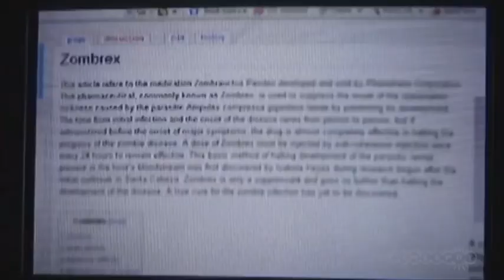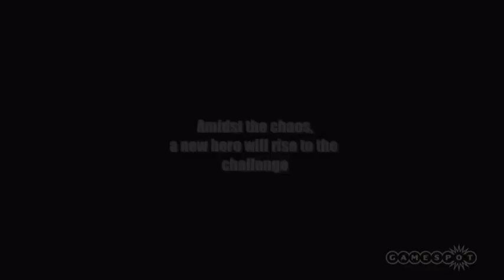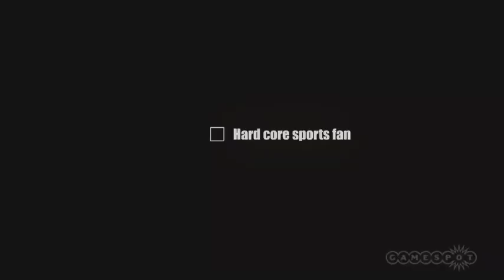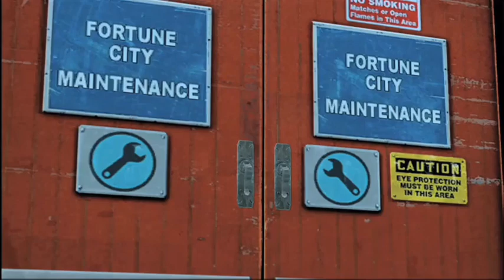Dead Rising 2 developer interviews (2009-2010)